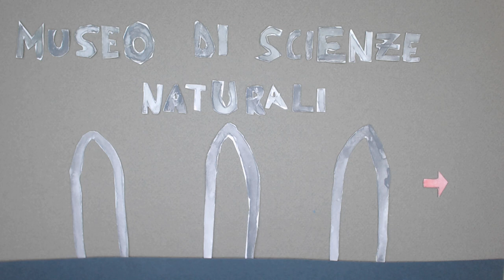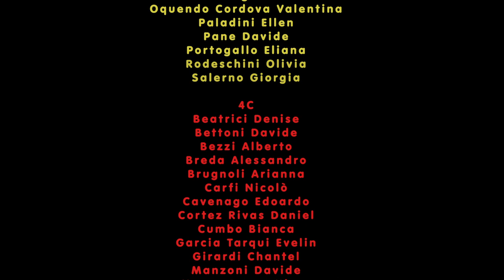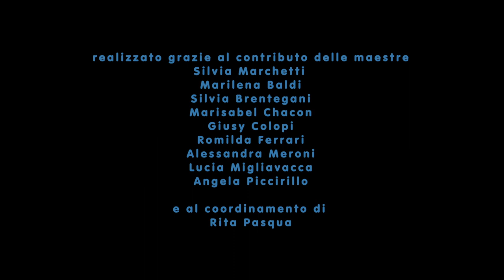Bergamo Brescia Capitale Italiana della Cultura 2023: il corto di animazione!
Bergamo Brescia capitale italiana della cultura 2023 è il cortometraggio di animazione realizzato con il bando PON dalle classi quarte della scuola primaria Pascoli di Redona in collaborazione con Bergamo Film Meeting.

Le bambine e i bambini raccontano il patrimonio culturale della loro città. Buona visione!